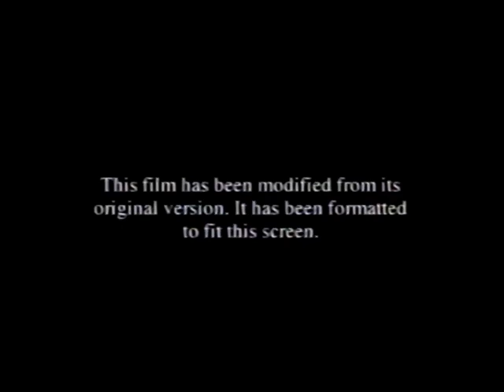Opening To Horizon Zero Dawn 2001 VHS (Homemade And Fake)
#1: Jurassic Park III Trailer
#2: Shrek Trailer
#3: Meet The Parents Trailer
#4: Universal Studios Promo
#6: THX Broadway Trailer
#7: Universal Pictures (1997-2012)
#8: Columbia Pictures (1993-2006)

That's All